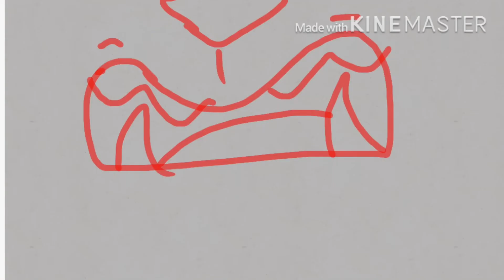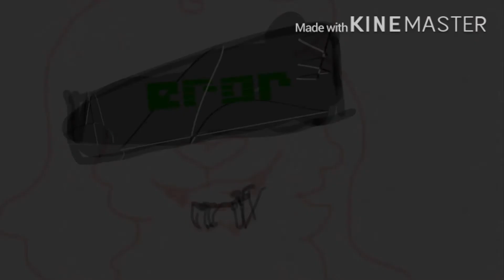~Gasoline|PMV|Vent~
ill explaine later...

You Can make ur own if u whant idc just credit me.